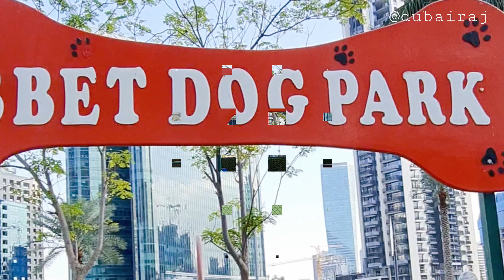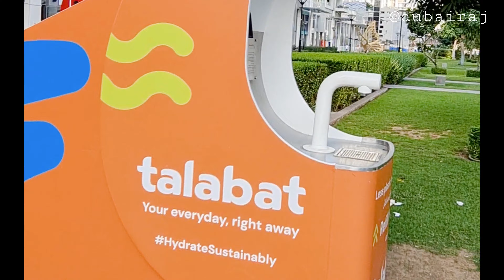Bay Avenue|DUBAI|BUSINESS BAY